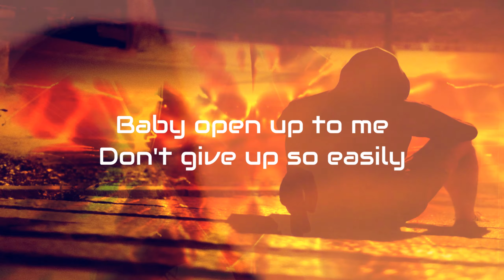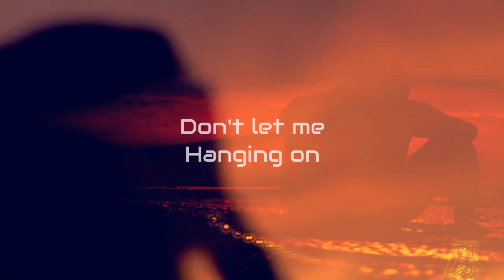Johny Grimes, Easily [Lyrics], No Copyright Music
I found another great song entitled "Easily" by Johny Grimes (below the credits), hip hop style with some EDM elements. I like this song so I created a lyrics video using fractals, footages, images, special effects. You can find the lyrics inside the video and below in the description.

I hope you enjoy this nice piece from Johny Grimes!

Visual Music EDM offers royalty free music to listen with nice videos and visualizations. Specialized in Electronica EDM music and visualization with fractals and special effects.

► Video, Images, Sounds Editing, Direction and Creation ©️ VisualMusic EDM

► Images and Stock Footage Sources (elementary parts): Royalty Free and No Copyright videos and images (No Attribution required) from pixabay.com, unsplash.com, youtube.com, pxhere.com, maxpixel.net, pexels.com and similar sources. Plus VisualMusic own photos and footages. Author Credits are indicated when requested.

🎵 Track Info:

Title: Easily by Johny Grimes

► Johny Grimes - Easily Lyrics

Baby open up to me
Don't give up so easily
Open up your eyes and see
There's more to our story

Don't let me
Hanging
Don't let me
Hanging on

Don't let me
Hanging
Don't let me
Hanging on

Hanging on
Hanging on